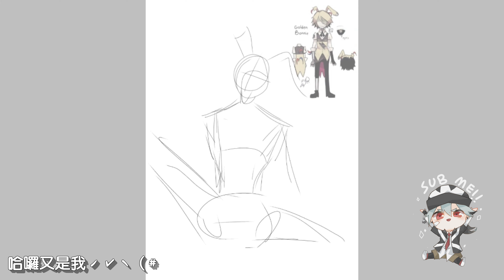【speedpaint】-FNAF(springtrap)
不要臉的自介ˊˇˋ

歡迎來到Ms.Wu無晴drawing channel
這裡主要是以快樂繪圖為中心（？
目前想朝meme、手書跟一些短漫或動畫發展
（成功機率渺小ㄏㄏ##

Welcome to Ms.Wu's drawing channel!
I will share some of my own arts hereˊˇˋ.
Then "may" have memes or animations~

But the chances are small. .
_(:з」∠)_
畫這個突然覺得好懷念是怎麼回事(◐∇◐*)（#

其實我最喜歡的是蔓果ˊˇˋ（可愛（？？
可是彈簧又很帥(｡ì _ í｡)（這人的審美？
（選擇障礙發作ING

最後就決定先畫沒畫過的彈簧啦~`(*∩_∩*)′`(*∩_∩*)′（##

喜歡的話可以按下左角的👍
不喜歡也可以按下左下角的喜歡
想持續追蹤的各位請幫我按下訂閱給我點鼓勵♥L(*OεV*)E~~